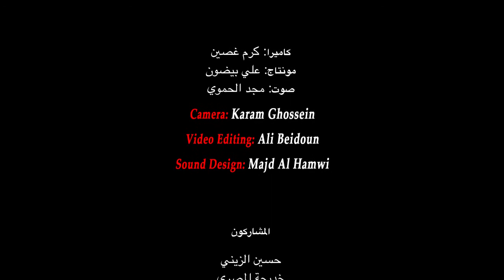Camp Pause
We know very little about why Palestinian camps are located where they are. We also know little about the trajectories of their communities. We often assume that, upon their arrival, refugees were directly transported to tents that later became “camps.” Reflecting on ideas of refuge and the sea that connects them to Palestine, we worked with four residents of the Rashidieh Refugee Camp located on the coast of Lebanon, just south of the city of Tyre. We filmed their everyday routes from their homes to the sea, each participant leading us to the final scene in which they choose a spot on the seashore. Along the way, they weave simultaneous narratives about the history of the land, their arrival, the struggle to build, and everyday life in a camp situated away from the city, bordered by agricultural fields and the sea.

Trailer of "Camp Pause", video installation by Dictaphone Group
Research and Art Direction: Abir Saksouk and Tania El Khoury
Camera: Karam Ghossein
Video Editing: Ali Beidoun
Sound Design: Majd Al Hamwi
Participants: Hussein al-Zaini, Khadijeh al-Masri, Hassan Ajjawi, Zahraa Faour